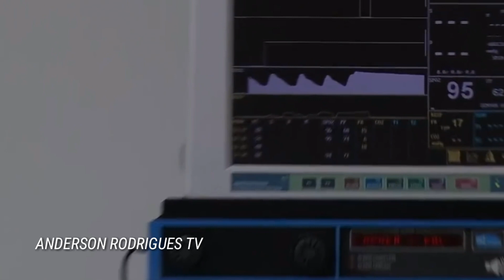Liliana é ferida gravemente e fica a beira da morte - Amores Verdadeiros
Amores Verdaderos (no Brasil, AmoresVerdadeiros) é uma telenovela mexicana produzida por Nicandro Díaz para a Televisa e exibida pelo Canal de las Estrellas entre 3 de setembro de 2012 e 12 de maio de 2013, substituindo Abismo de pasión e sendo substituída por La tempestad.[1]

É uma adaptação da telenovela argentina Amor en custodia, produzida em 2005.[2]

Tem Erika Buenfil, Eduardo Yáñez, Eiza González, Sebastián Rulli, Enrique Rocha, Guillermo Capetillo, Marjorie de Sousa, Francisco Gattorno, Lilia Aragón, Julio Camejo, Sérgio Acosta, Sherlyn, Monika
Sánchez, Susana González, Natalia Esperón e Ana Martín nos papéis principais.

🔼Concedo os direitos autorais a todos os proprietários de algumas das  imagens e os sons ouvidos no vídeo